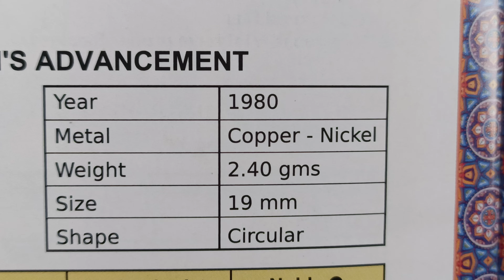year 1980 price 100,80, rural women'S advancement 25 paise India